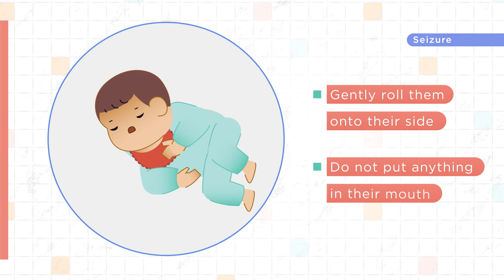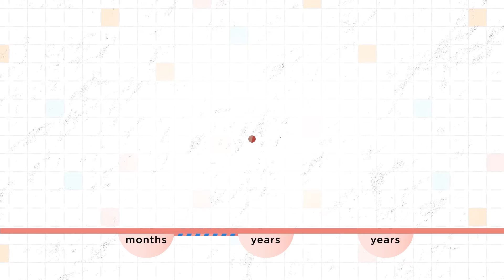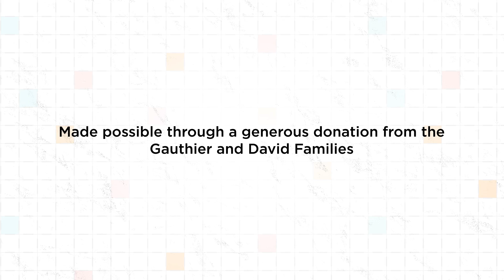Febrile Seizures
A febrile seizure is a convulsion accompanied by a fever or illness. The child usually has muscle twitching, jerking or stiffness for a few minutes. The child usually loses consciousness and it is common for the child’s eyes to roll upward. Most children are sleepy afterward and are not responsive to your voice.

Febrile seizures are common. Between 2-5% of children will have at least one febrile seizure when they are between 6 months and 5 years old. This video will help you to understand what is happening to your child and will help prepare you for your medical visit.